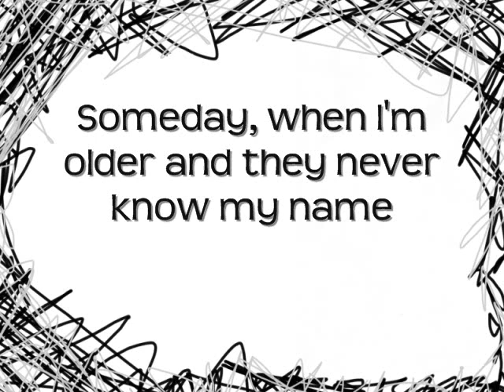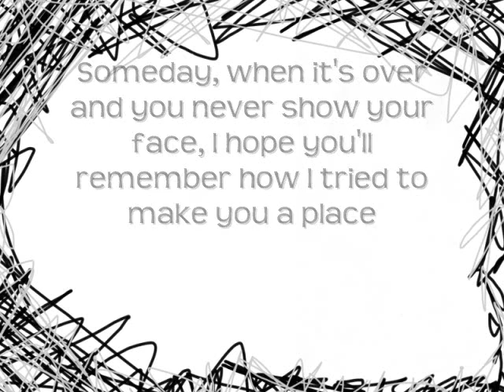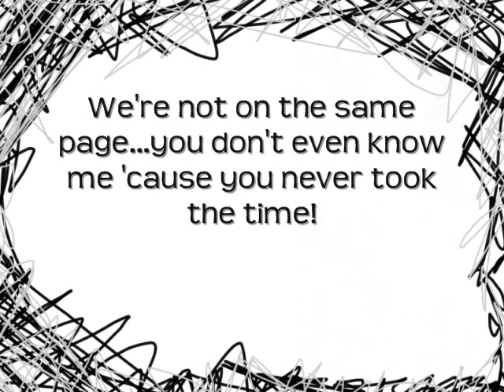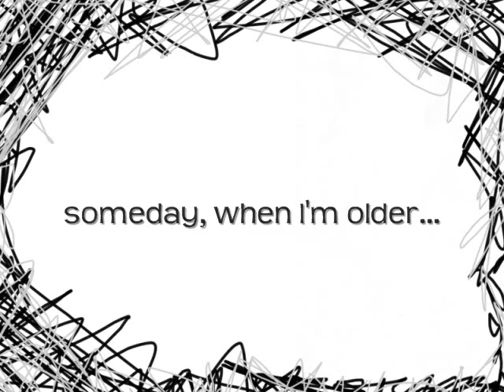Someday- Shinedown lyrics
This is a beautiful song by Shinedown :) Please check out my other videos, especially "whataya want from me" by Adam Lambert :) Subscribe and comment please :) If you have a request, just message me :)